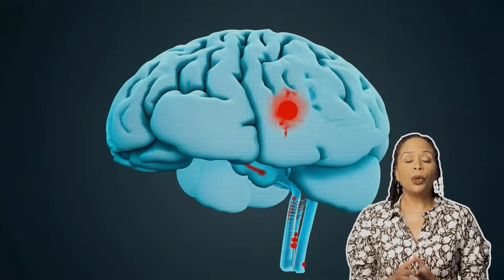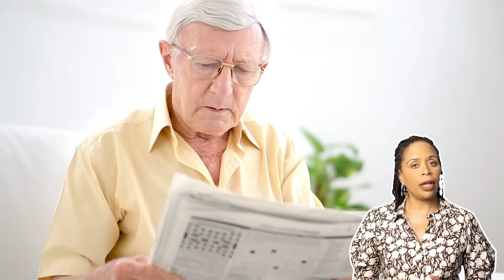Do Adaptogens and Nootropics Actually Work? (What the Science Says)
What are adaptogens and nootropics—and do they really work? Learn how these brain supplements affect focus, memory, and stress, and which ones are supported by science.

References
Van Puyvelde, Martine et al. “A State-of-the-Art Review on the Use of Modafinil as A Performance-enhancing Drug in the Context of Military Operationality.” Military medicine vol. 187,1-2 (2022): 52-64. doi:10.1093/milmed/usab398